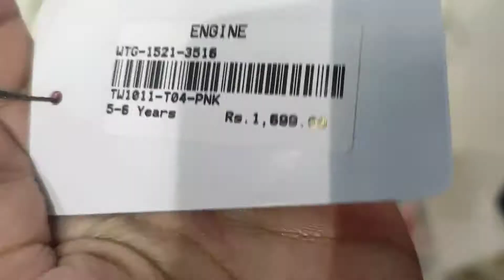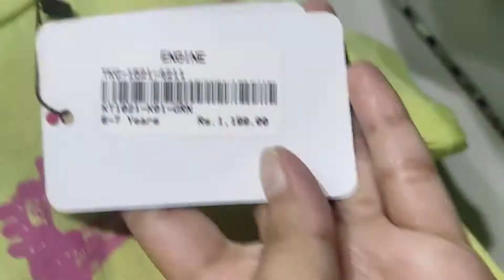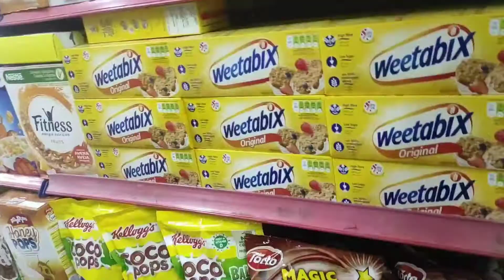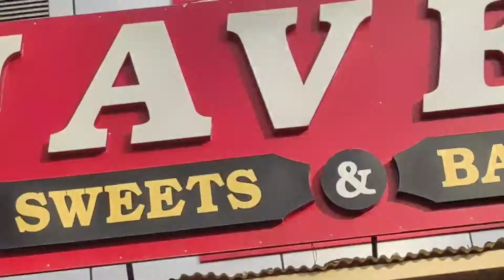Stuffed Karely, Refreshment at Islamabad Beautiful Park, Grocery Shopping & Tea Time | Vlog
Asalam o Alaikum & Hy

Hope you all are fine & in good health

Today Lazat Cooking is going to share recipe of Stuffed Karelay, yummy & delicious. Easy to make at home recipe. Also shared a refreshing tour to a family park at Islamabad with kids and done some grocery shopping. The video is ended at a tea time.

FOR MORE YUMMY DELICIOUS DIFFERENT TASTE EASY & QUICK RECIPES BY LAZAT COOKING BY SANIA :